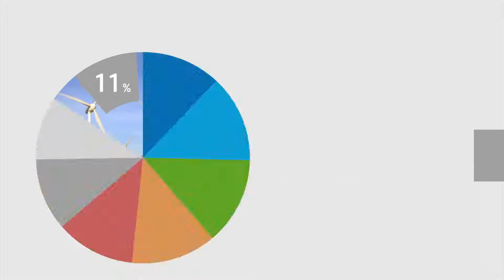OMRON in Thailand